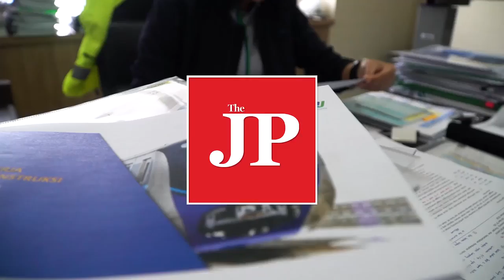Woman leading Jakarta MRT construction: Silvia Halim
The construction director of Jakarta MRT, Silvia Halim, sees her success as the leader of the mega infrastructure project as something that came “naturally through a progression of events.” Being living proof of how a woman can thrive in the engineering field, Silvia is encouraging other women, especially young ones, to take up a career in field of Science, Technology, Engineering and Math (STEM).

(The Jakarta Post/Made Anthony Iswara)